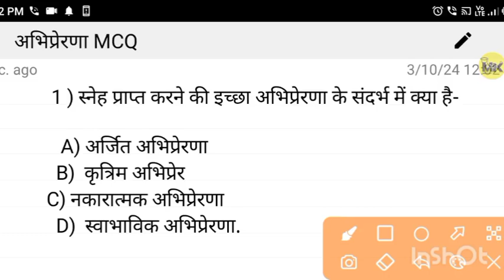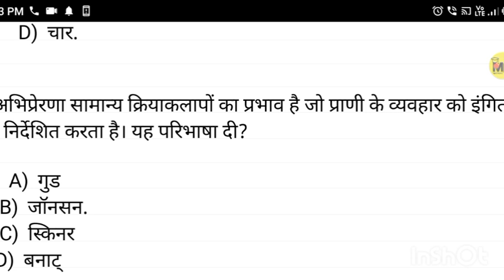Life Skills And Personality Development MCQ || Sec Pepar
Life skill MCQ question

escription

What is the role of life skills in personality development
What is personality and life skills?
What are the skills and personality development
What are the 7 essential life skills?
What are examples of life skills?
What are the 3 categories of life skills?
How to improve personality?
How do you identify life skilll
How can I improve my personality development
What are the 5 keys of personality development
How do you teach life skills?
What are the different personality types
Why you improve your personality

personality development and communication sec d...
personality development ka paper 2023
personality development question paper with answ...
personality development and communication du pdf
व्यक्तित्व विकास pdf 2nd year question answer
sec personality development and commu
What is personality development and communication
What is the full form of SEC in DU?
Personality development and communication sec d pdf

Life skills and personality Development objective question answer

Life skills and personality development ppt

Life skills and personality development PDF

Life skills and personality development syllabus

Life skills and personality development Notes

Life skills and personality development bed notes

Relationship between life skills and personality development

Life skills and personality development in education

Life skills and personality Development previous year Question Paper

Life Skills and Personality Development book

Life skills and personality development in Hindi

Life Skills and Personality Development in Hindi PDF

sec paper sem 4, sec paper sem 4 bbmku

semester 4 sec paper indian history culture and diversity
 sem 4 sec paper vbu
 sem 4 sec paper bbmku
 sem 4 sec paper bbmku science and life, sec 4th semester
 4th semester sec bengali suggestion vbu semester 4 sec syllabus
4th sem sec
 vbu sem 4 sec

life skills and personality development
 life skills and personality development objective question answer in hindi

sem 4
life skills and personality development kya hota hai

personality development
 Personality Development
meaning of personality
 meaning of personality development theories of personality
personality theories
 factor affecting personality
personality development in hindi personality development skills
types of personality
 prsonlity
basic of personality
determinants of personality